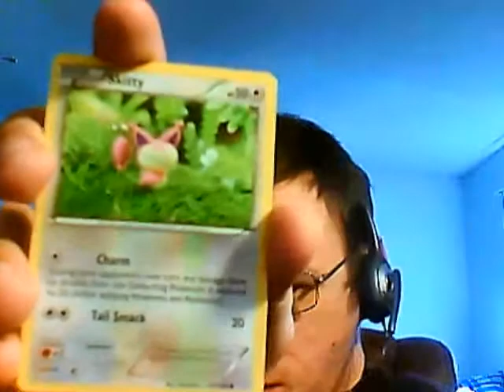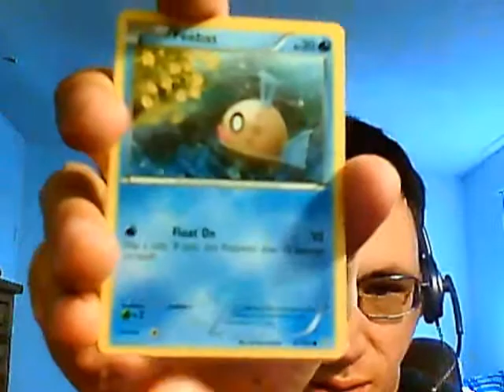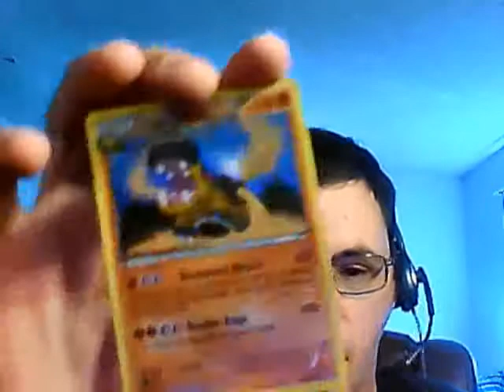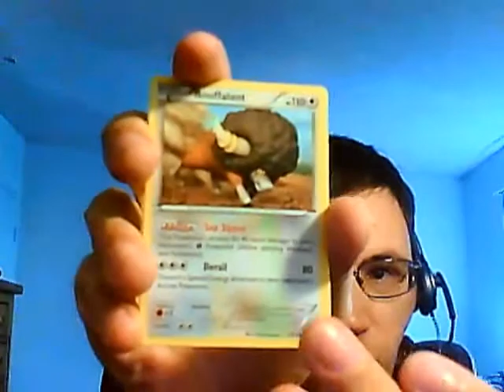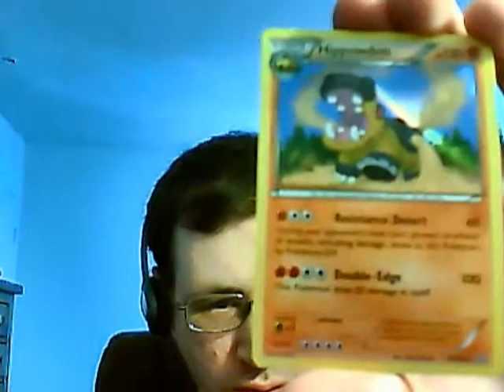Pokemon TCG 3 Primal Clash Booster Packs Opening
Today we open up 3 Primal Clash booster packs. Will our luck continue today? Well at least you will get to see the whole video this time.